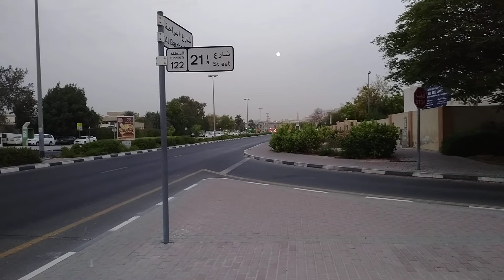She is Getting Ready to Wake up....................Good Morning to Every One.....